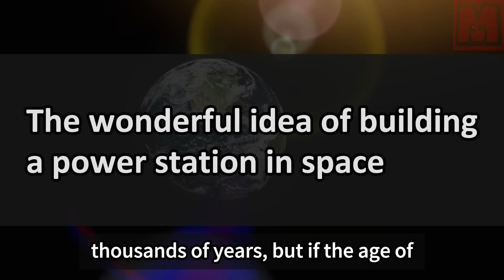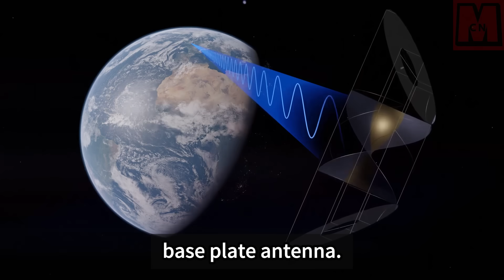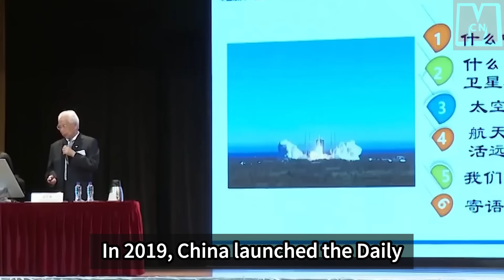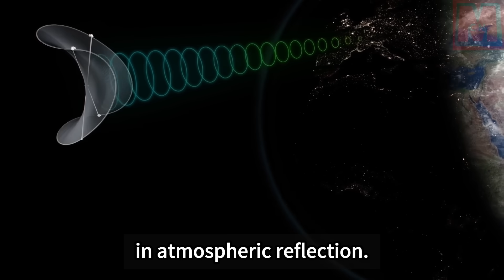China Plans to Build A Solar Power Plant In Space!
China has proposed a groundbreaking project to build a space power station that could provide energy for humans for 100,000 years. This ambitious plan aims to solve the world's energy problems and replace fossil fuel power generation. China has entered the second stage of construction, bringing this sci-fi concept closer to reality. The space power station involves a solar power station floating in space, continuously delivering energy to the Earth. This development has caused concern among Americans, as it was originally their idea. The significance of the space power station, once completed, lies in its potential to revolutionize energy generation and propel China to the forefront of technological advancements. While the space power station concept may seem like science fiction, researchers worldwide are exploring its feasibility due to its attractive prospects. The United States previously proposed a similar plan but faced technological and cost challenges, leading to its shelving.